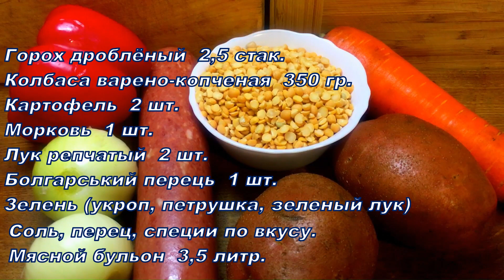Гороховый суп с колбасой - блюдо, которое нравится всем!суп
Гороховый суп с колбасой - вкуснейшее первое блюдо на обед из обычных продуктов!